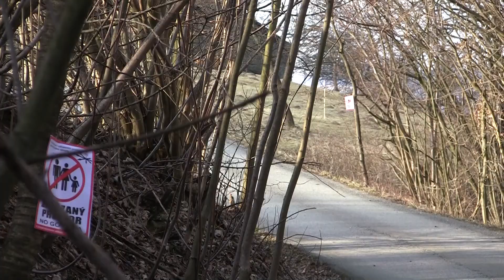37. KOWAX Valašská Rally ValMez 2018 | 15 | Patrik Rujbr - Veronika Římalová